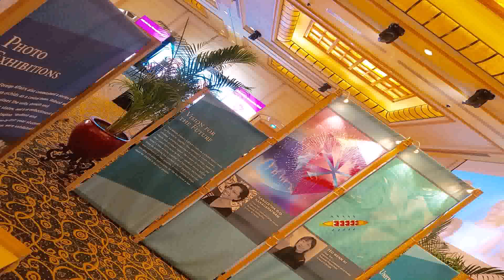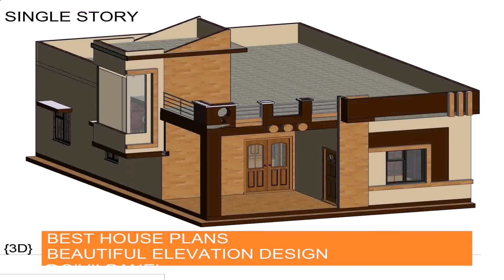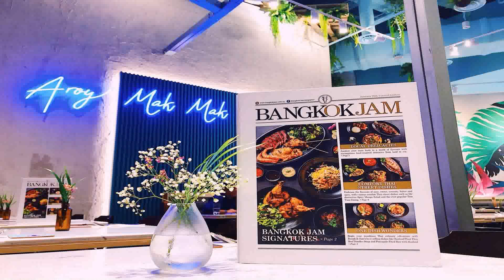Makan Ki Design